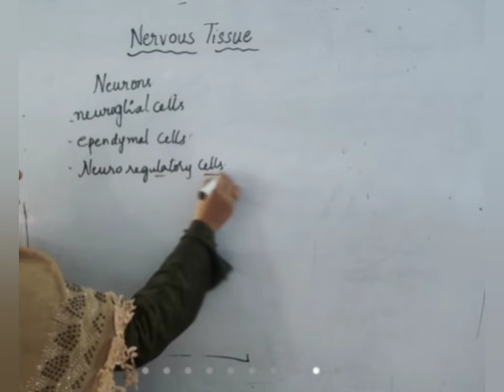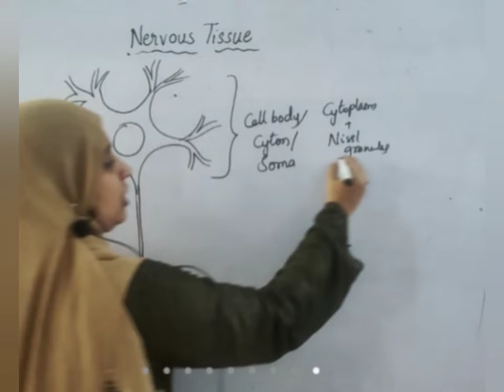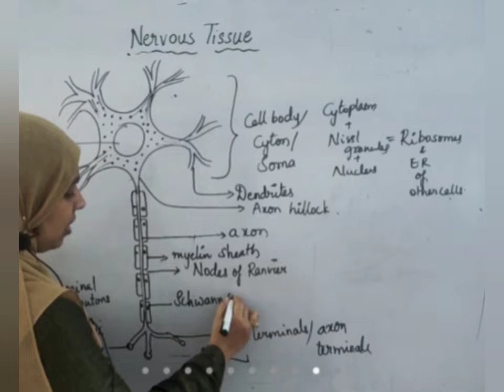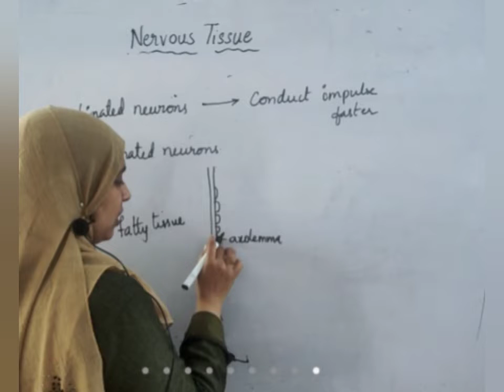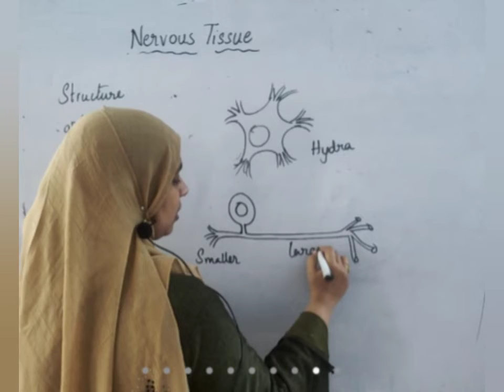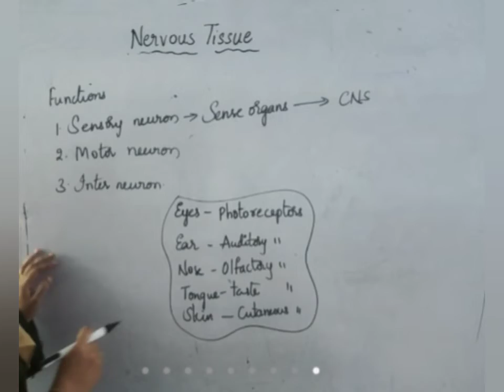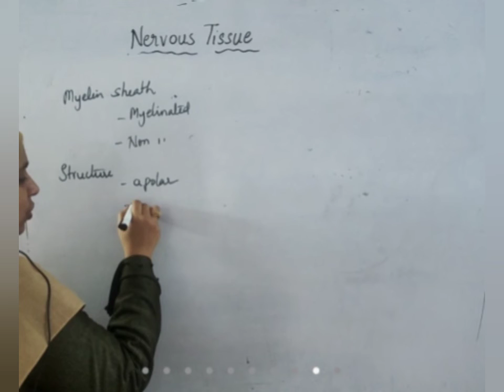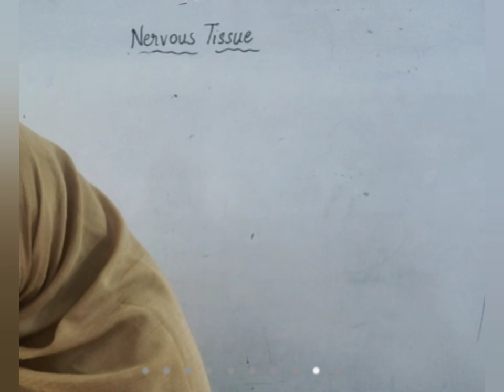Nervous tissue/Structural organization in animals/NEET BIOLOGY